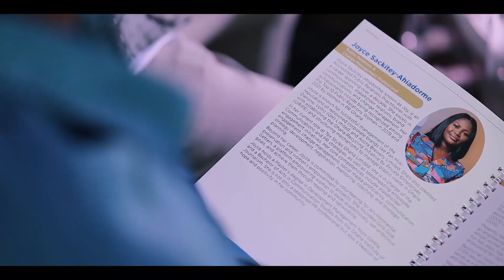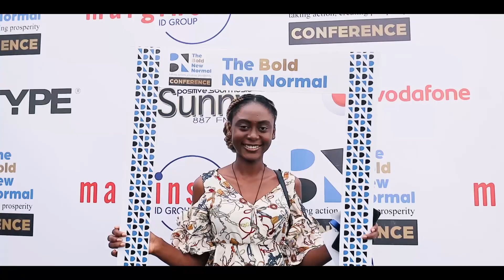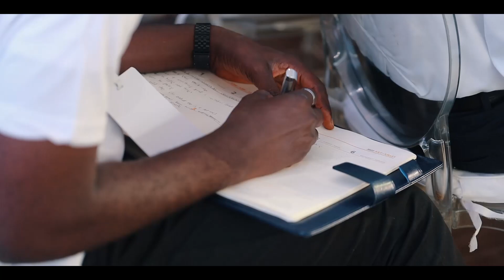Recapping the 2023 Bold New Normal Conference. Here are the highlights!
The Bold New Normal Conference 2023 brought together change makers - a coalition of people who want to make personal change to bring about societal, national and world change. Our goal is to take action and create prosperity based on a renewed mindset.
This is a summary of what was the second conference. Join us for the 3rd edition in October 2024.